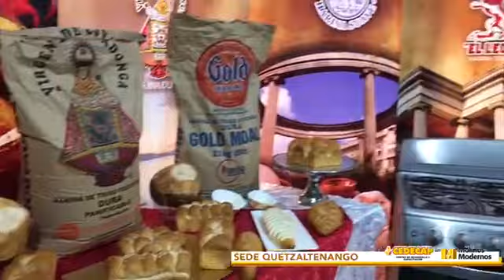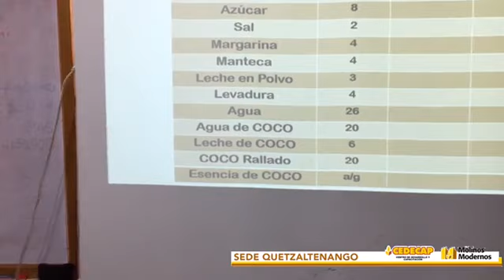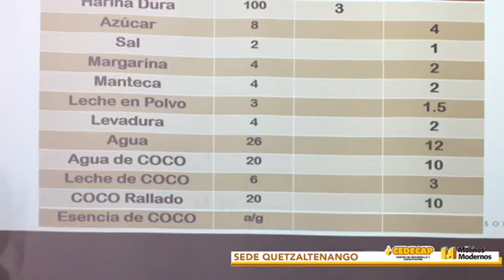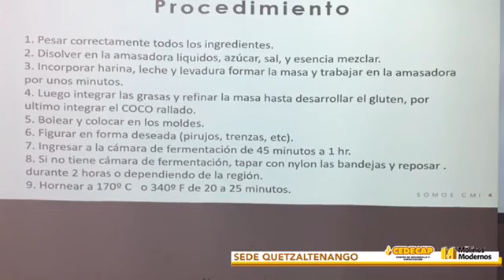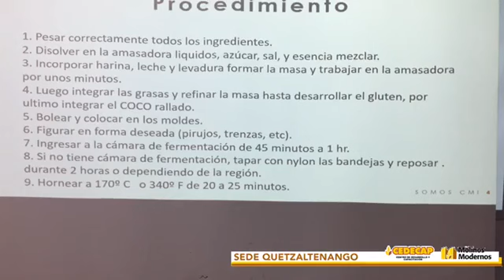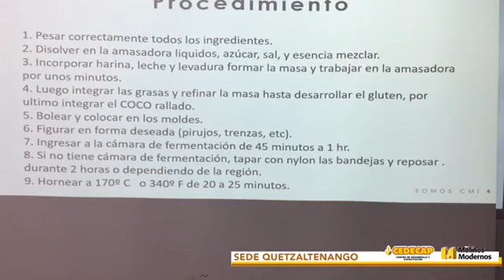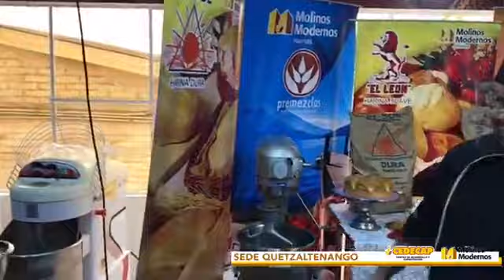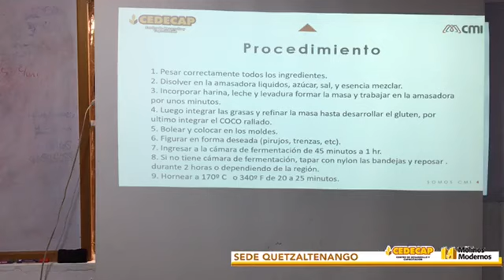Curso en Línea - Pan de Coco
Pan de Coco, toda una tradición en la zona occidente de nuestro país, en este curso con la guía de nuestros técnicos aprenderás a preparar este delicioso producto.

Descubre más información de utilidad para ampliar tu conocimiento y fortalecer tu negocio en nuestro página web